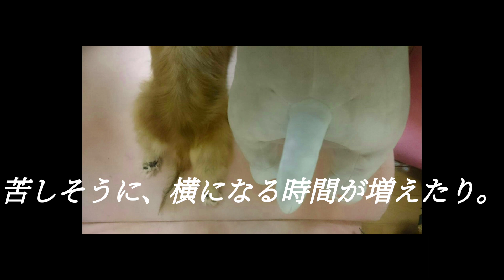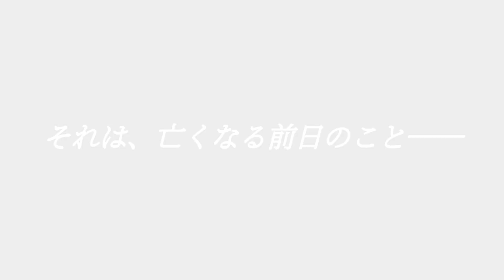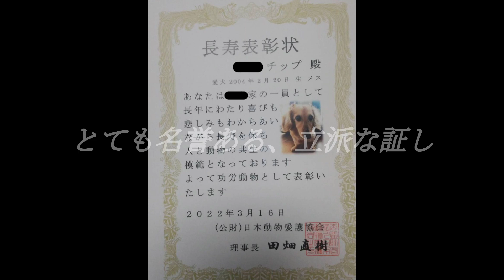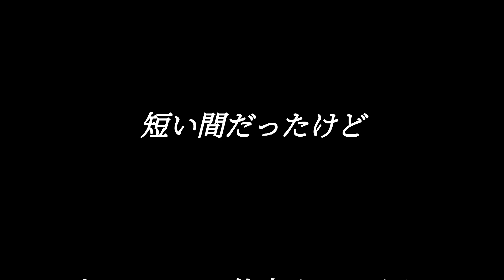寝たきりになった愛犬が亡くなる前日、皆の前で歩いてくれた日の話し【18年と3ヶ月ありがとう】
嫁ちゃんの実家で暮らしていた愛犬チップが、亡くなりました。チップが居なければ、間違いなく今の生活はなく、とても大きな存在なので動画にさせて頂きました。最期の最期まで生きることを諦めず、皆の前で歩いてくれた力強い姿を、どうか見てあげて下さい。
トイプードル♂のポム（短足）

生年月日：2020年5月9日
種類：タイニー、ではなくなったドワーフタイプ
生まれた場所：秋田県
お住まい：大阪府
あだ名：ポーさん、ポピー
大きさ：ジャストLサイズ、3.5キロ
好きなこと：寝る ‹ 遊ぶ ‹‹‹ 食べる
好きなもの：嫁ちゃんのシュシュとスリッパ

ビションフリーゼやマルチーズに
間違われがちトイプードルです（笑）

良かったらお願いします＼(^o^)／

VLLO- Goodbye